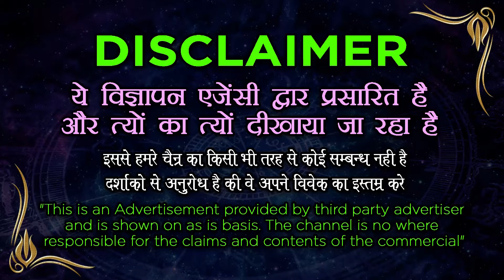मंत्र पढ़ते ही शत्रु खटिया पकड़ लेगा शत्रु नाशक मंत्र / 100% गारन्टी है | Shatru ka naash